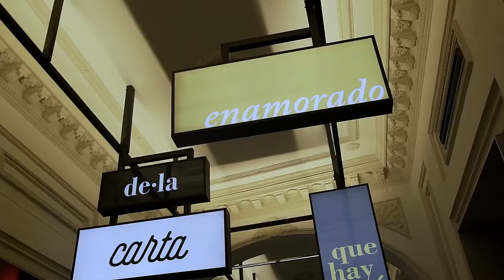Axel Hotel Madrid Opening Party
El pasado 5 de octubre se celebró la apertura oficial del Axel Hotel Madrid. Un evento inolvidable para todos los invitados. Aquí os dejamos el vídeo oficial. ¿Qué os parece?¡Dejarnos un comentario con vuestra opinión! 🤗🤗